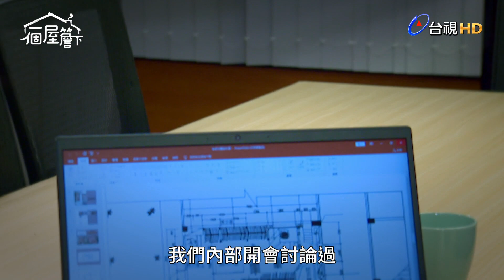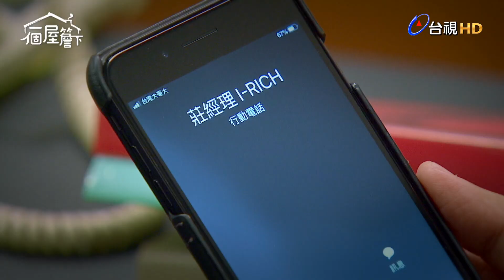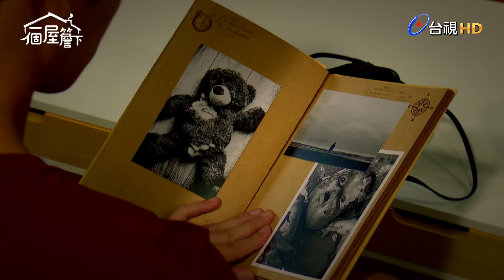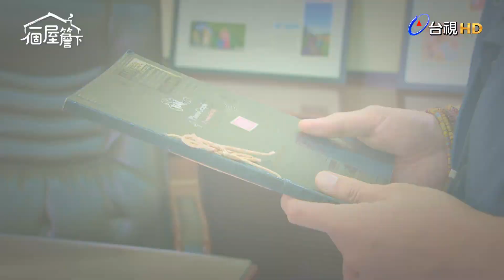【一個屋簷下】(台語版) 第57集 偷偷休學 Under One Roof EP57【全】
劇情簡介：巧婷瞞著有月，私下找人傑幫她辦休學，兩人因為有了共同的秘密，感覺親近了許多，也讓有月頗感疑惑…
冠華幫明芳牽線認識網路商店籌畫的相關廠商，殊不知是有年曾經洽談過的單位，令對方誤會已經要合作而致電有年。有年怒氣沖沖地找向明芳…